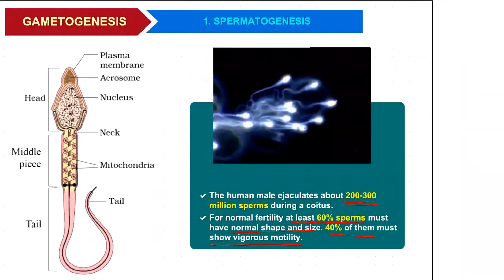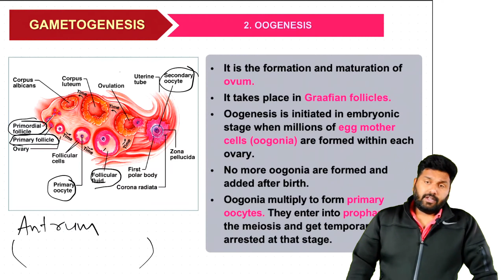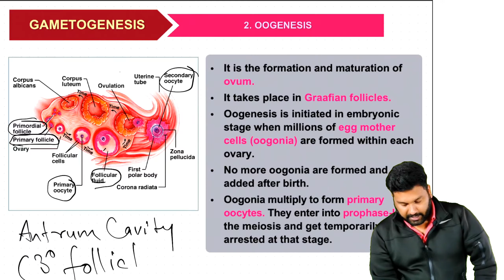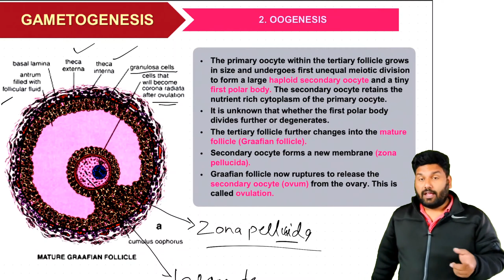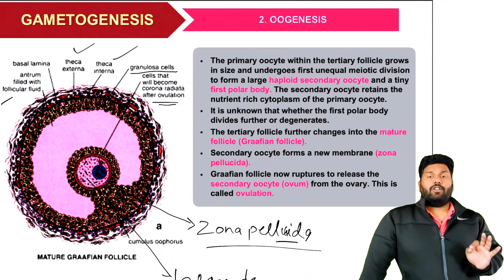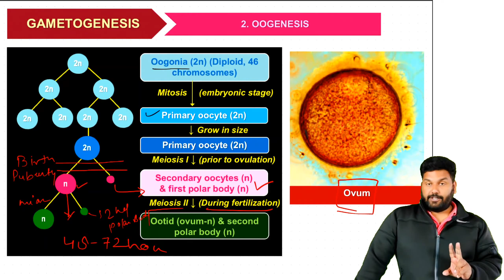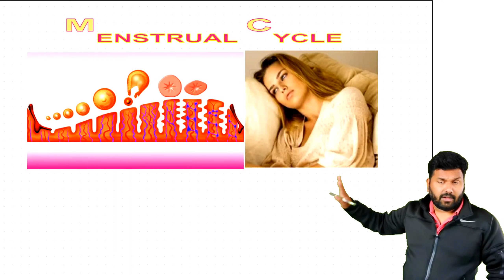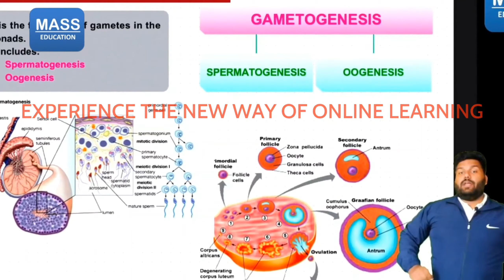HUMAN REPRODUCTION - PART 4